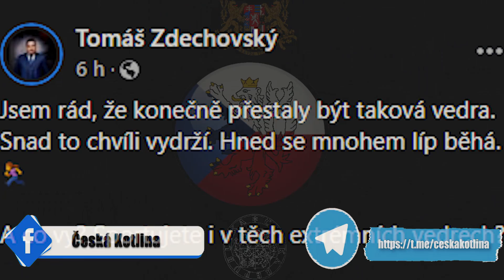Když Tomáš někam jde, tak utíká. Víme jako první 😎☝👀✔